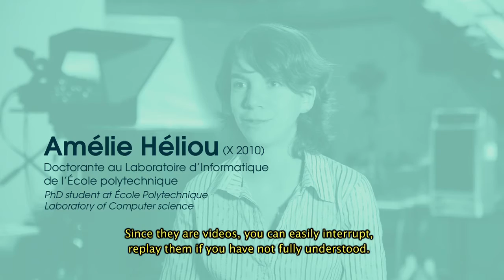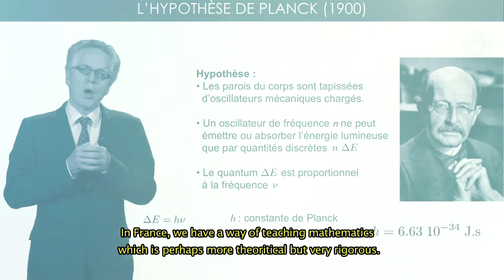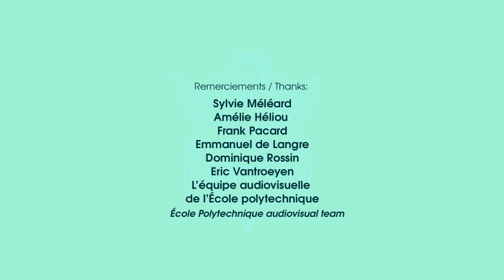The MOOCs’ Adventure at l'X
In 2013, l’X was the first French institution to offer MOOCs on the US platform Coursera.
École Polytechnique has also benefited for several years from Patrick Drahi’s support for e-learning through another major gift crucial for the future of l’X. Seven École Polytechnique open courses are already accessible online, with nearly 60,000 people registered from around the world, and more than twenty other MOOCs are currently being produced or designed.
The MOOCs are a way to spread this knowledge to a larger audience and consequently to raise École Polytechnique’s profile on an international level.